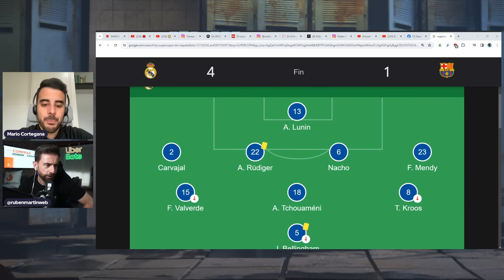LA GRAN NOCHE DE VINICIUS, HAT-TRICK, SUPERCOPA ANTE EL BARÇA Y ¿AUTOCRÍTICA?